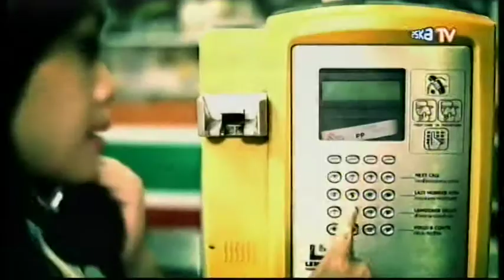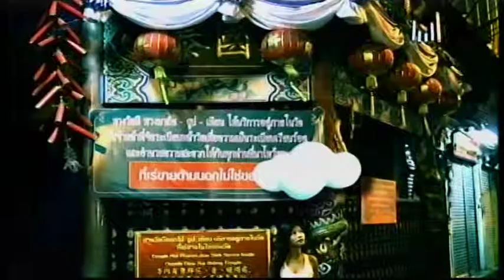PETER LUTS - THE RAIN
ESKA TV 2011